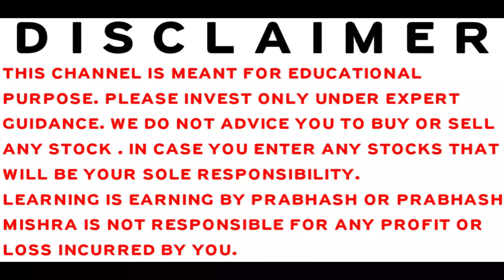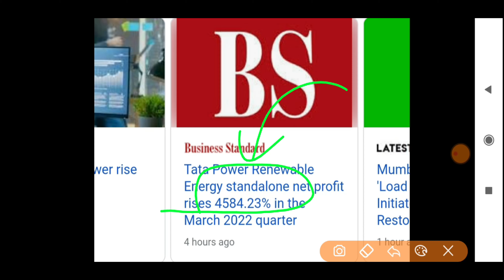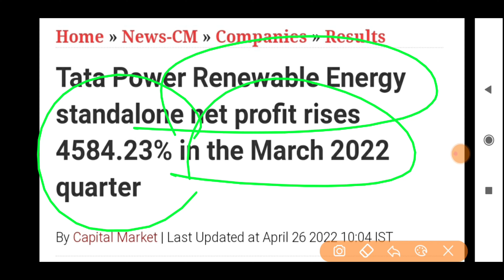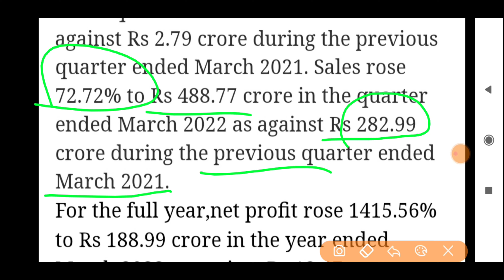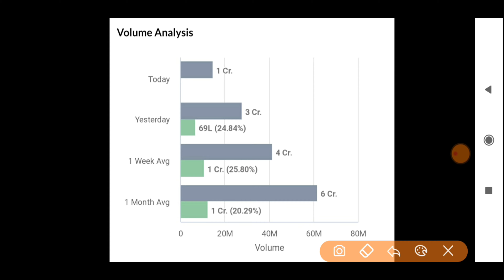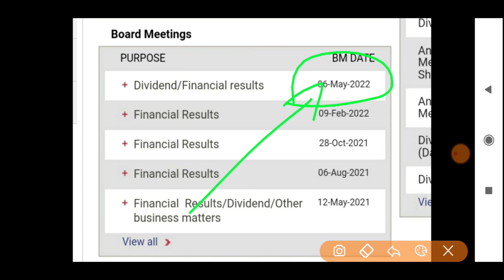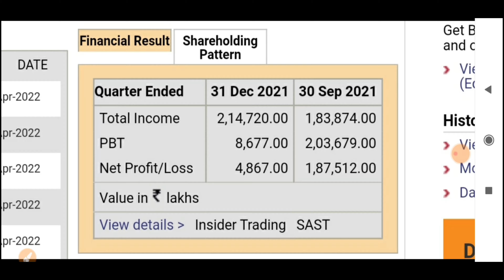STOCK MARKET LATEST NEWS | BAZAR KE PANDIT | PRABHASH MISHRA